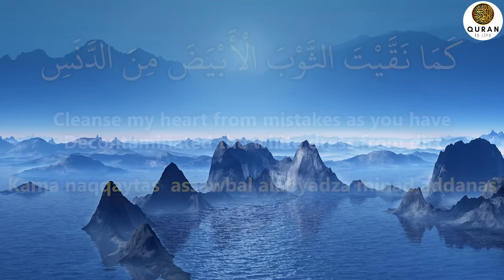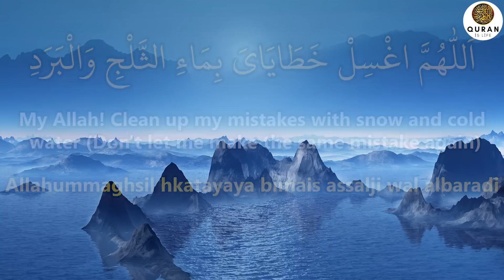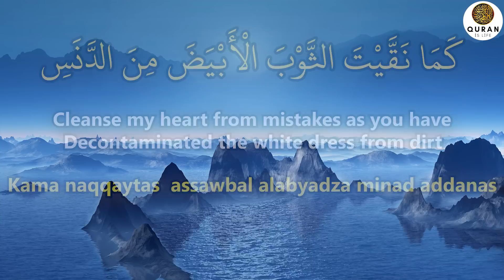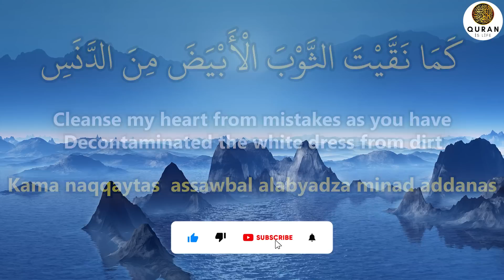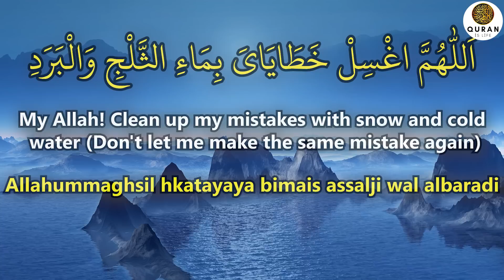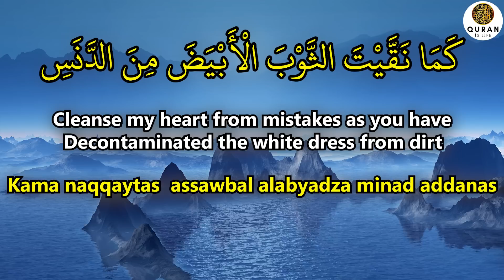Be Sure To Read This Dua To Get Something You Want Right Away! - (Quran Is Life)